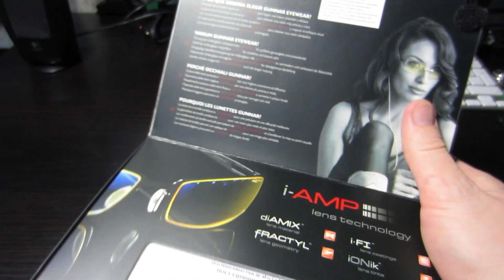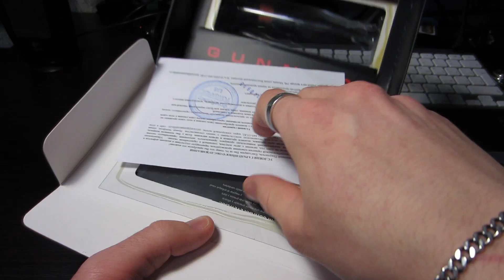E*Обзор / Компьютерные очки Gunnar Wi-Five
Хотите знать помогают компьютерные очки защитить ваши глаза? Тогда смотрите